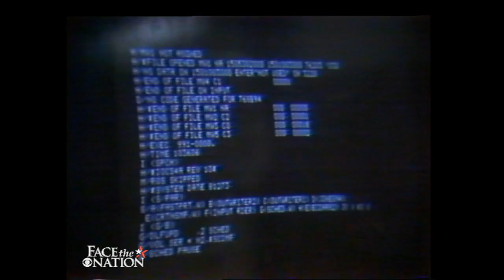Flashback: Surveillance and privacy in 1984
"Face the Nation" takes a look back at the roots of the surveillance debate now roiling American politics.